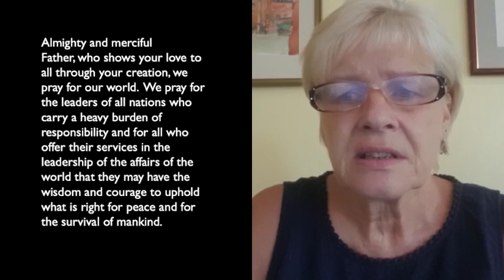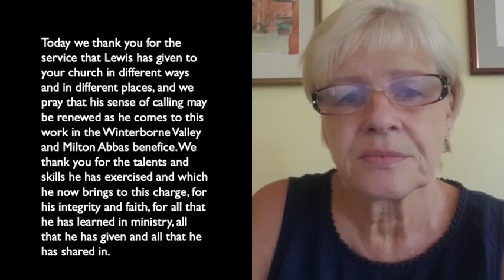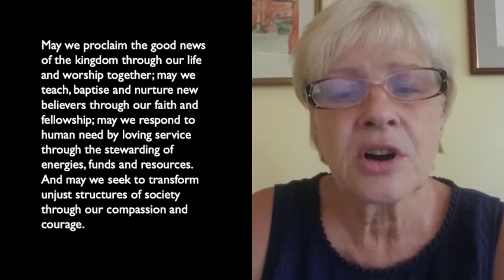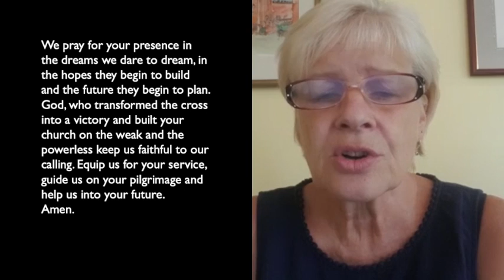Prayers for the world and local community for Lewis' licensing service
Pre-recorded, with Taizé response: O Lord hear my prayer.
Prayers led by Debbie Albery. Music performed by singers and instrumentalists from the benefice.